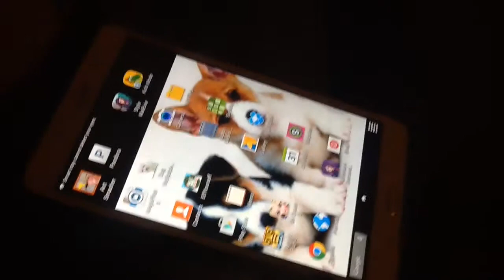The band and let's focus on the Guitor girl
Cool sings on the highway